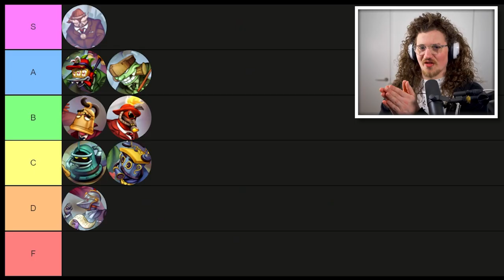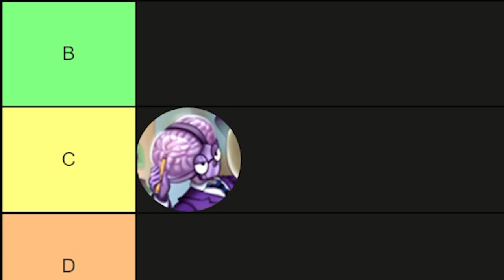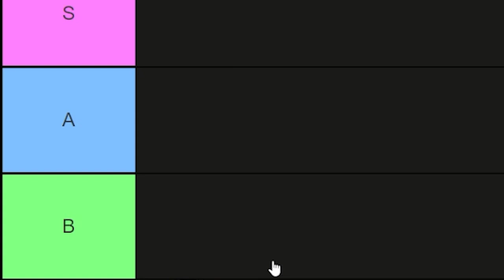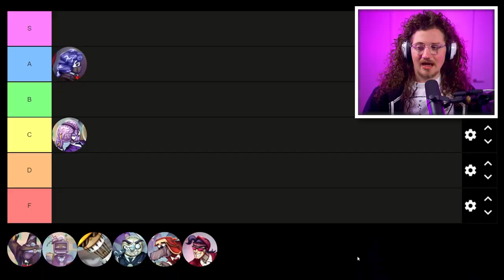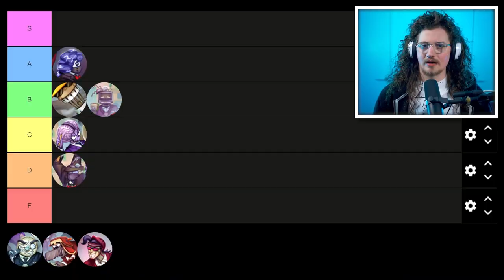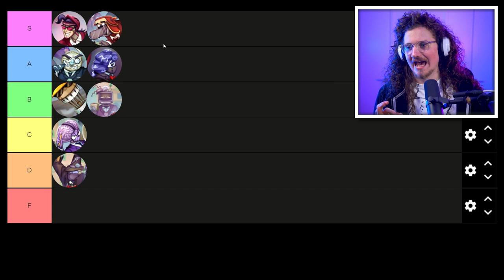CORPORATE CLASH 1.3 MANAGER TIER LIST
It's time for my most important tier list to date!